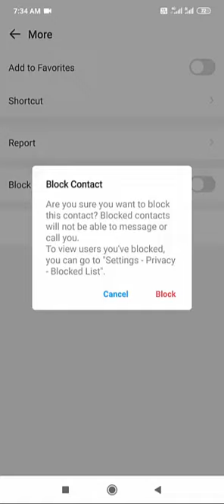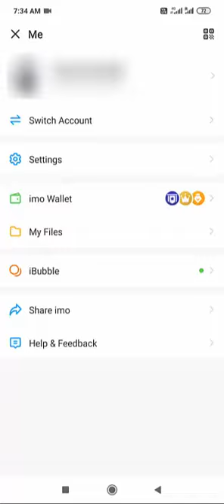How to block / unblock calls or messages in IMO Application II – Latest Updates - 2022 I I Gi tube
How to block / unblock calls or messages in IMO Application – Latest Updates - 2022

Online calls ko block karne ka tareeka IMO pe

Online messages ko block karne ka tareeka IMO pe